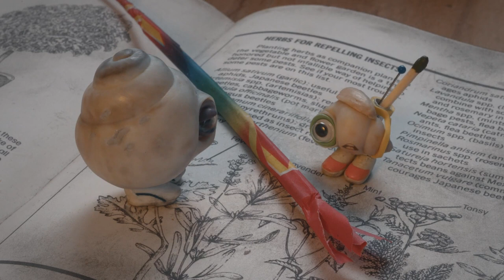Marcel the Shell with Shoes On Movie Clip - Nana Connie (2022) | Vudu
Check out the new movie clip for Marcel the Shell with Shoes On starring Jenny Slate!

Starring: Jenny Slate, Isabella Rossellini, Dean Fleischer-Camp
Directed By: Dean Fleischer-Camp
Synopsis: Marcel is an adorable one-inch-tall shell who ekes out a colorful existence with his grandmother Connie and their pet lint, Alan. Once part of a sprawling community of shells, they now live alone as the sole survivors of a mysterious tragedy. But when a documentary filmmaker discovers them amongst the clutter of his Airbnb, the short film he posts online brings Marcel millions of passionate fans, as well as unprecedented dangers and a new hope at finding his long-lost family. A beloved character gets his big-screen debut in this hilarious and heartwarming story about finding connection in the smallest corners.